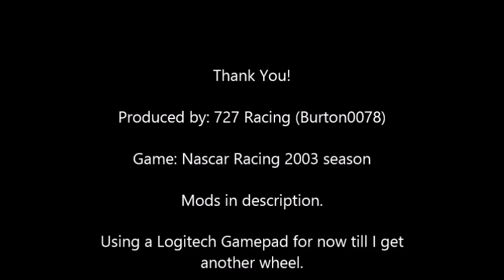Motorsport Crashes 1 - Nr2003 (Nascar Racing 2003)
NASCAR Racing 2003 season better known as nr2003 is a PC based NASCAR racing simulator made by Papyrus. The game came out in 2003 and cost a fortune. These days it's easy to come by and there are online servers and loads of mods for this gem. This is just a little montage I put together since I recently dug up the file and started playing it again. It's loads of fun!